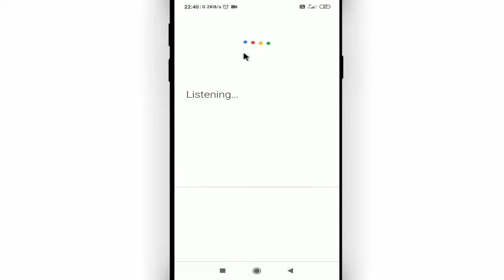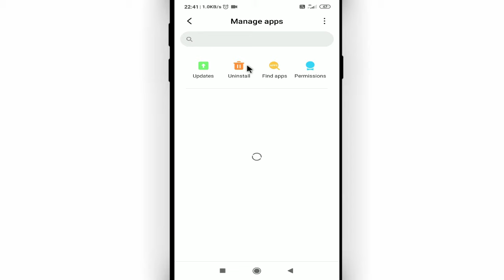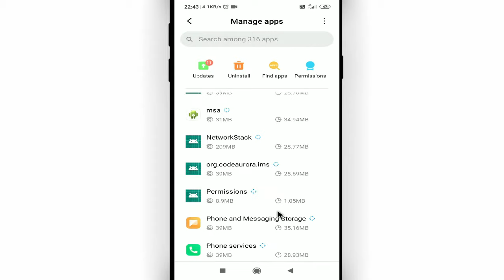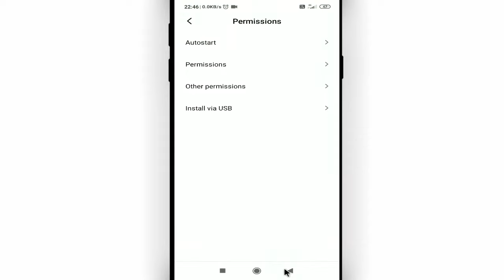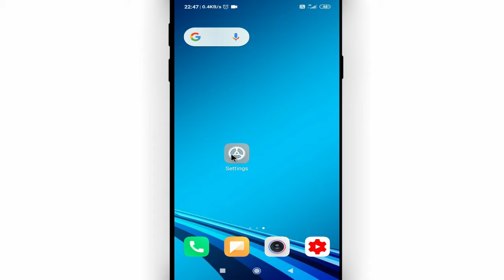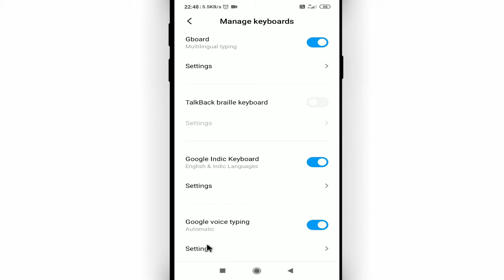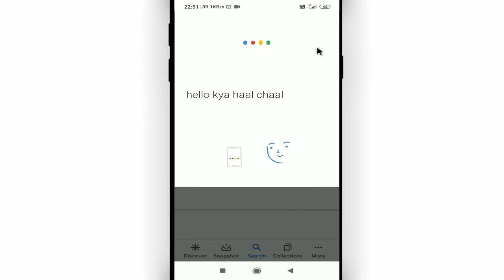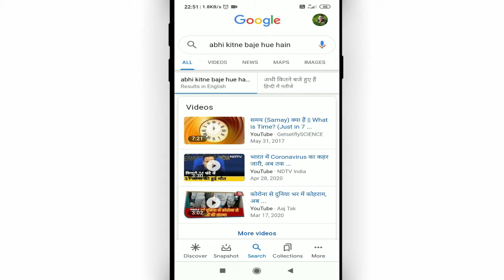Google chrome microphone not working || Google mic not working android || Keyboard mic not working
Namaskar dosto, swagaat hai aap sabhi ki hamare youtube channel me dosto aaj ke is video me bataunga ki google ke mic kam nahi kar raha hai to kaise use this kare. dosto agar apko ye video pasand aye to like kijiye share kijiye apne dosto me whatsapp facebook group me aur sath hi channel ko jarur subscribe kijiyega

In this video I will show that Google chrome microphone not working || google mic not working android || keyboard mic not working

• My Mic:-

• My Laptop:-

Our Quires:-
google chrome microphone not working
google mic not working android
keyboard mic not working
google voice search not supported your device
google voice typing kam nahi kar raha hai
google voice typing not working
google me voice search nahi ho raha hai
google voice microphone not working
Cool Soch